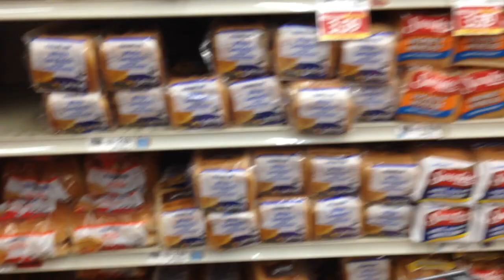Food Lion First Video Of iPhone 5c